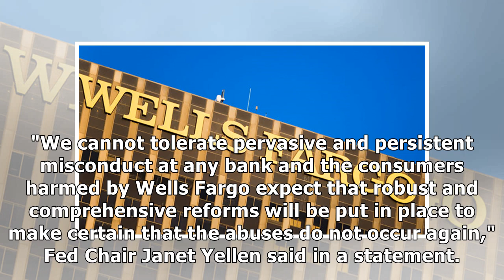Wells Fargo shares dive after Fed replaces four board members, restricts bank's growth citing 'cons